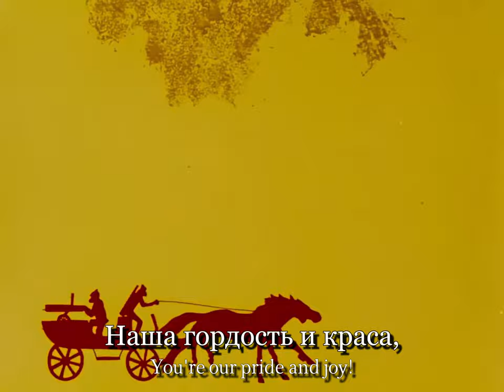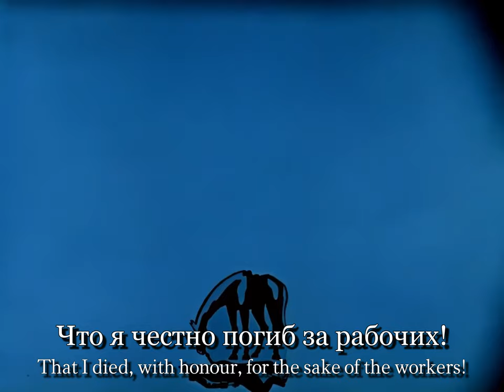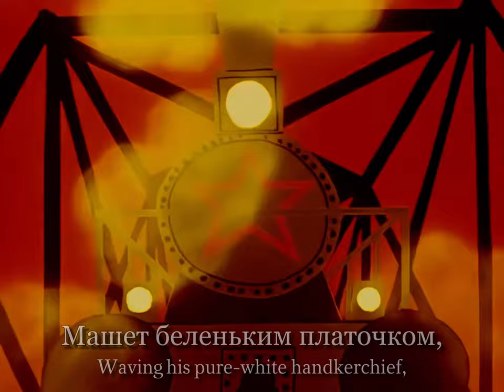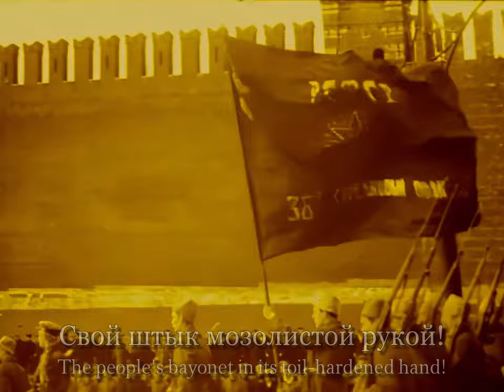"Songs of the Years of Fire"- Soviet Animated Musical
Special thanks to @roedagardet for making the thumbnail

The Great October Socialist Revolution Day, in the new "style" is (was) celebrated on the 6th or 7th of November. This video commemorates the 1917 October Revolution and the Russian Civil War.

This is a Soviet animated film from 1971 directed by Inessa Kovalevskaya. The songs included are
-"Polyushko Polye"/"Oh Fields, my Fields" (instrumental)
-"Tachanka"
-"There, Far Beyond the River"
-"Echelon's Song"
-"Red Army is the Strongest" (plus an instrumental of the same for the end credits)

CHAPTERS:
00:00 Start
02:00 "Oh Fields, My Fields"
05:05 "Tachanka" Intro
05:20 "Tachanka"
08:20 "There, Far Beyond the River" Intro
09:25 "There, Far Beyond the River"
12:55 "Echelon's Song"
16:00 "Red Army is the Strongest" Intro
16:25 "Red Army is the Strongest"
17:59 End Credits